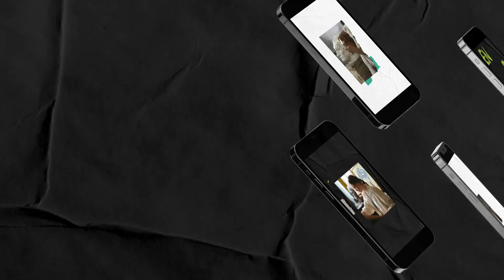Corporate AE Templates: Art Instagram Stories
6 Designer Instagram Stories
After Effects CC 2021 and above
Easy Customization
Vertical Full HD (1080×1920px)
No Plugins